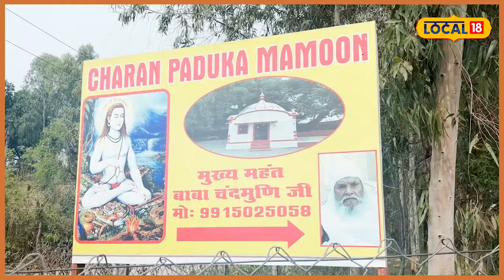Pathankot | ਦੇਖੋ ਪਠਾਨਕੋਟ ਦੇ 300 ਸਾਲ ਪੁਰਾਣੇ ਚਰਨ ਪਾਦੁਕਾ ਆਸ਼ਰਮ ਦਾ ਇਤਿਹਾਸ